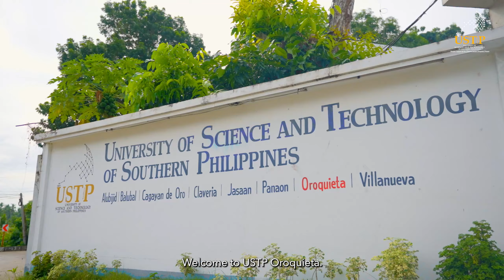USTP Oroquieta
WATCH | USTP Oroquieta Promotional Video 2022

As Trailblazers, we continue the pursuit of excellence by upholding the values of Unselfish Dedication, Social Responsiveness, Transformational Leadership, and Prudence. The USTP remains to thrive as an academic community in reframing the future to become the beacon of excellence and the pride of Mindanao. Be part of us. We are One USTP. We are Trailblazers. This is USTP Oroquieta, the Home of the Trailblazers!